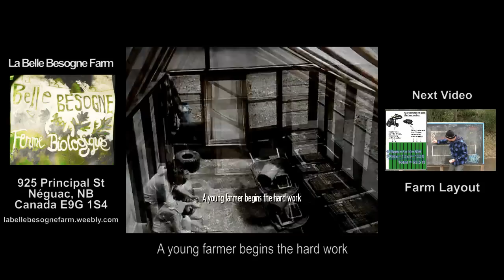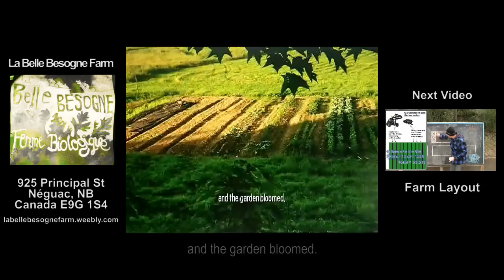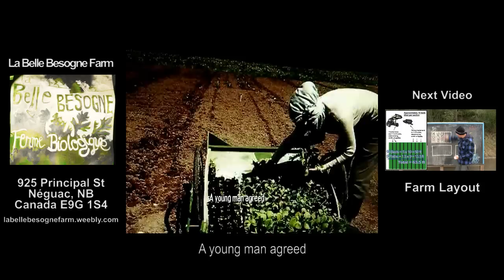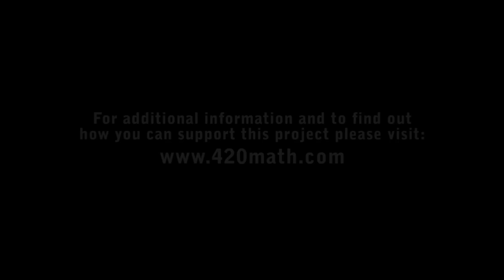Food and Farming, Part 1: Introduction - Community Supported Agriculture, CSA (Math in Real Life)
***CRYPTO***
▶️ As well as Cryptocurrencies:
Bitcoin (BTC): 1Peam3sbV9EGAHr8mwUvrxrX8kToDz7eTE
Bitcoin Cash (BCH): 18KjJ4frBPkXcUrL2Fuesd7CFdvCY4q9wi
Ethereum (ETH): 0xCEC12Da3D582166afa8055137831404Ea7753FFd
Ethereum Classic (ETC): 0x348E8b9C0e7d71c32fB2a70DcABCB890b979441c
Litecoin (LTC): LLak2kfmtqoiQ5X4zhdFpwMvkDNPa4UhGA
Dash (DSH): XmHxibwbUW9MRu2b1oHSrL951yoMU6XPEN
ZCash (ZEC): t1S6G8gqmt6rWjh3XAyAkRLZSm9Fro93kAd
Doge (DOGE): D83vU3XP1SLogT5eC7tNNNVzw4fiRMFhog

Peace,